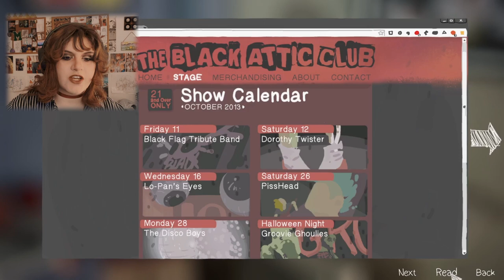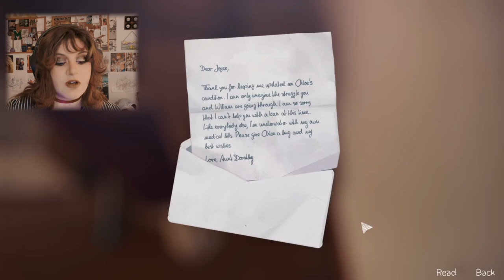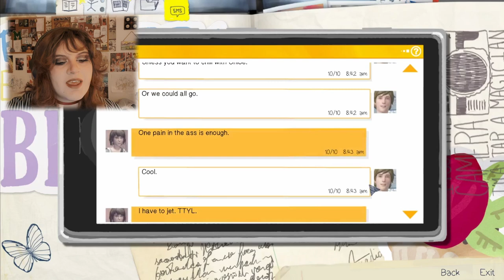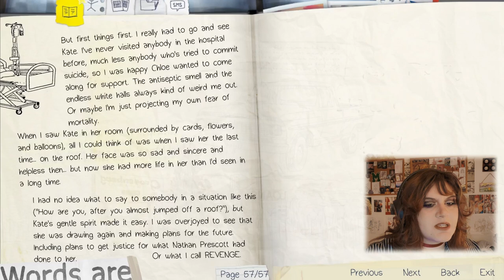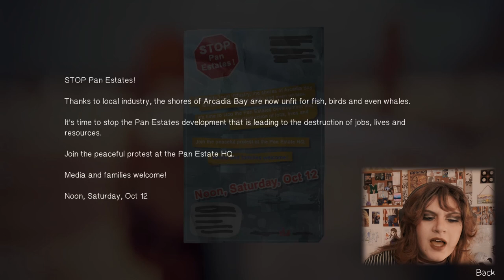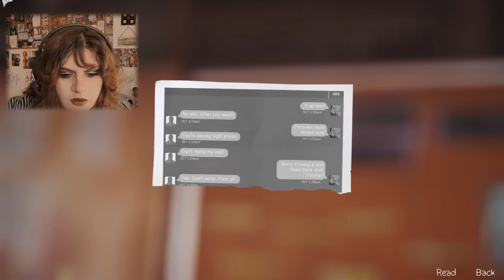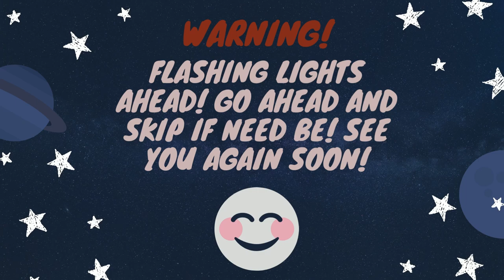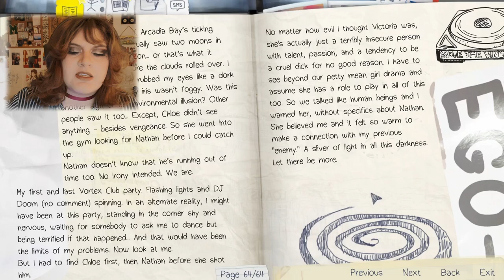This episode gave me WHIPLASH! | Life Is Strange 1 | Episode 4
WOW! It has been a hot second. minute...hour. OKAY! It's been a few...months. Here's the next Life Is Strange Video! Man oh, man was this episode a whole whiplash rollercoaster with no seat belt! THEY REALLY PACK IN A LOT HERE! Not gonna spoil it here but WHAT THE HECK WAS THAT ENDING??!! I'm still in shock!, I am STILL speechless! This episode is yet again extremely long! So get comfy and be prepared for a bunch of "HUH?" moments! I hope you enjoy the video!

🌙BeginningScene/Journal Reading/Investigation Scene Song: Video Games by Naomi (heartbreak)

🌙Fast Forward Card/Flashing Light Warning & End Song: Cherry Wine by Garrett Owens

I never say it but thank you so much to the amazing creators who provide those beautiful songs for these videos!! It's very much appreciated! I hope you enjoyed the video and now that I'm back...MORE VIDEOS TO COME!!! Remember to stay hydrated and I'll see you guys on Life Is Strange Episode Finale!! Have a good day and have a good night!!